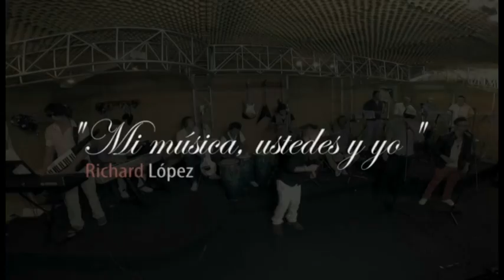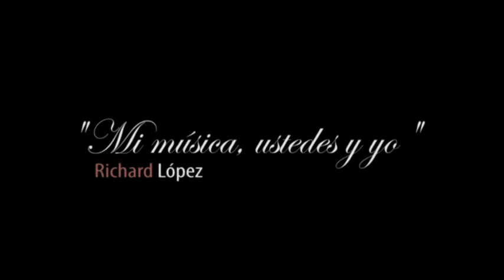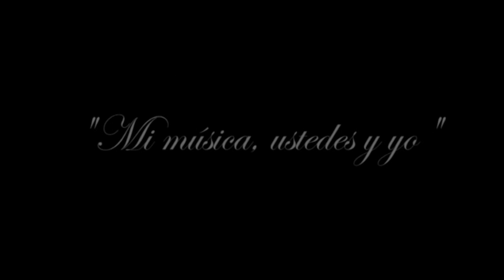RICHARD LÓPEZ (DVD COMPLETO "MI MÚSICA, USTEDES Y YO" - LIVE SESSIÓN)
DVD  COMPLETO " MI MÚSICA, USTEDES Y YO" -  del cantante colombiano de salsa RICHARD LÓPEZ, Grabado en los estudios F5 PRODUCCIONES de Envigado - Antioquia. Producción recopilatoria de la discografía de su carrera musical.

Staff de producción:

VOZ PRINCIPAL: RICHARD LÓPEZ
PIANO: ANDRES RÍOS
SINTETIZADOR: ALEJANDRO VASQUEZ (ALVIN STEREO)
BAJO: JUAN DAVID MOLINA
CONGAS: CHRISTIAN VALDERRAMA
TIMBAL: FABIO ACEVEDO (FITO AZ)
BONGÓ: EDUARDO CHAVERRA
TROMPETAS: ISMAEL JAUREGUI / DANY GARCÍA
TROMBONES: JUAN PABLO VALENCIA / LUIS URIBE MURIEL
COROS: EDWARD GONZALES / HERNAN RINCÓN.
MEZCLA Y MASTERIZACIÓN: JUAN DAVID URREA (ESTUDIOS F5)
EDICIÓN Y PRODUCCIÓN: ZACK RÍOS (INMARCA)

CELULAR: (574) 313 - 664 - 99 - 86
MEDELLÍN - COLOMBIA

2014.